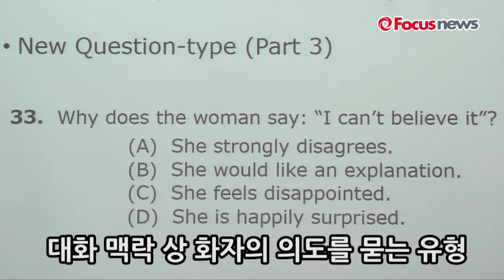2016 新 TOEIC 어떻게 바뀔까? (영상)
(서울=포커스뉴스) 토익 주관사인 ETS(Educational Testing Service)가 5일 오전 서울 중구 플라자호텔에서 2016년 5월 29일부터 새롭게 바뀌는 新 TOEIC 유형을 설명하고 있다.